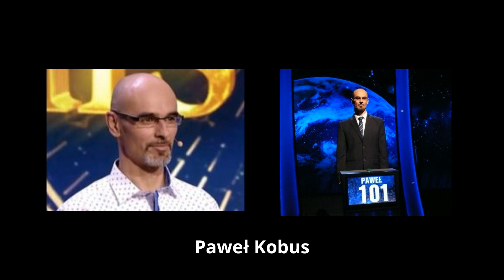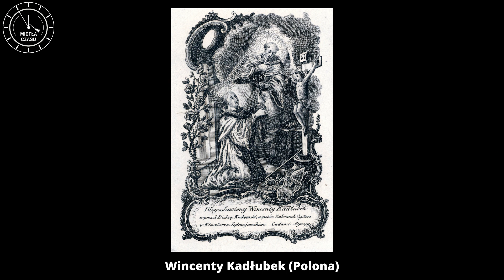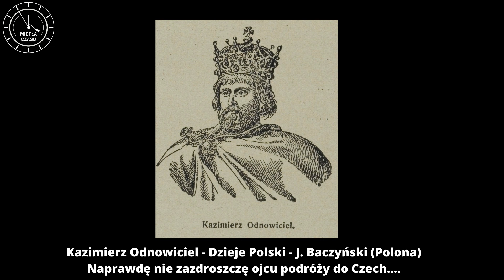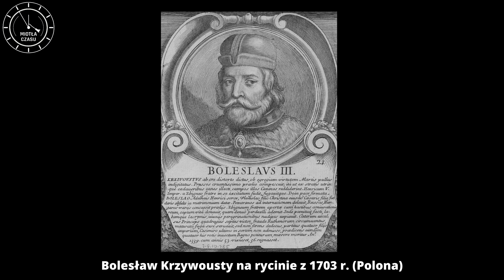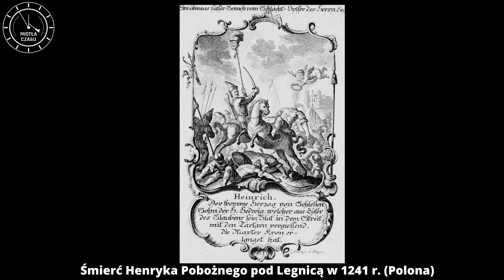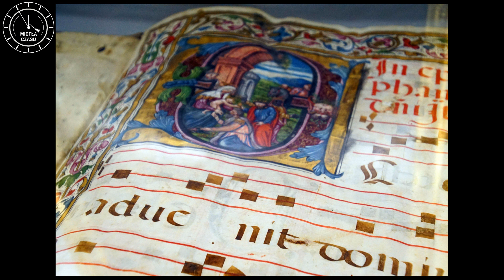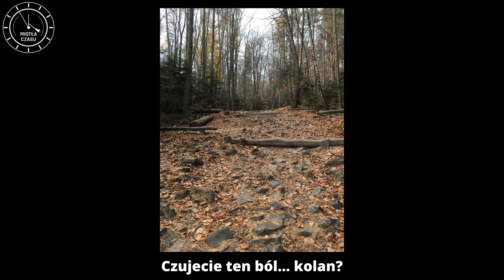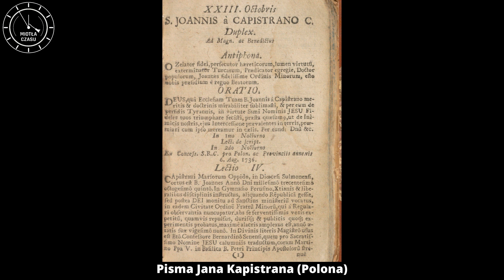Wielka góra wieków średnich - Miotła czasu (Miotła plus) - Paweł Kobus i Paweł Wojtyś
Wielka góra wieków średnich, to rozbudowana opowieść o średniowiecznych dziejach Łysej Góry - Świętego Krzyża, w których - jak w soczewce - widoczna jest wyraźnie historia całej Polski tamtych czasów. To opowieść o wojnach, zniszczeniu, ale też rozkwicie w czasach pokoju. To opowieść o rozterkach koronowanych głów, dworskich intrygach i zimnych klasztornych murach, które do dziś wiele pamiętają... To opowieść o odwadze, miłości i cierpieniu... A także między innymi o tym... jak bolesne bywa chodzenie na kolanach i jak to się stało, że Jagiełło poślubił polskiego króla;) Zapraszamy do oglądania, słuchania i komentowania.